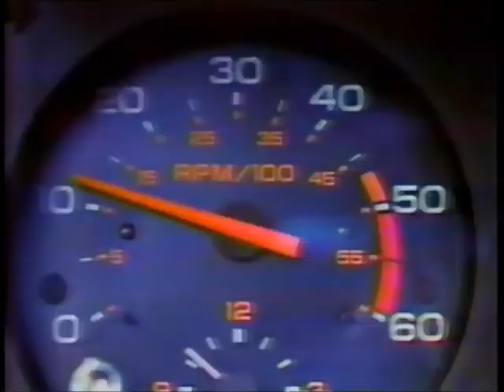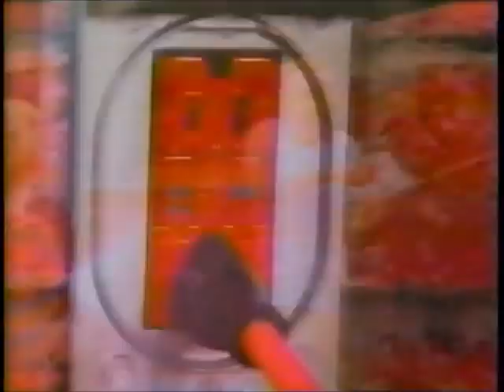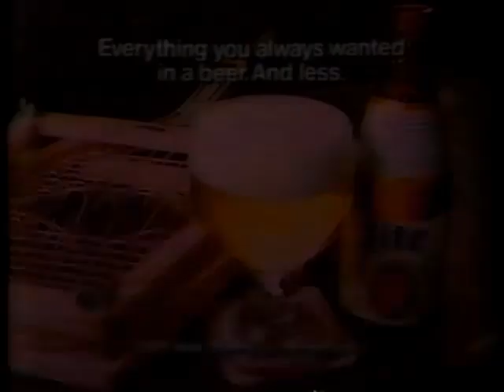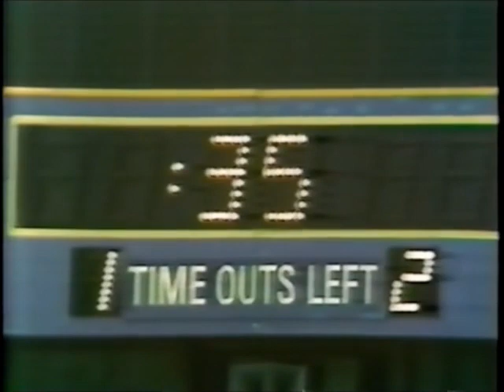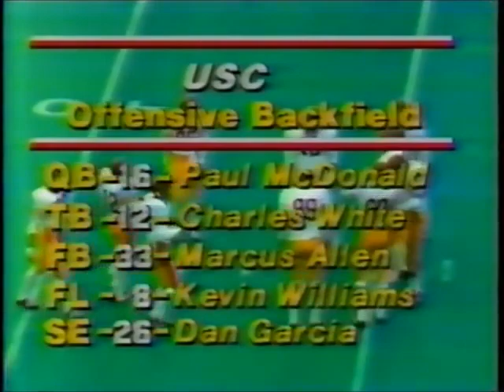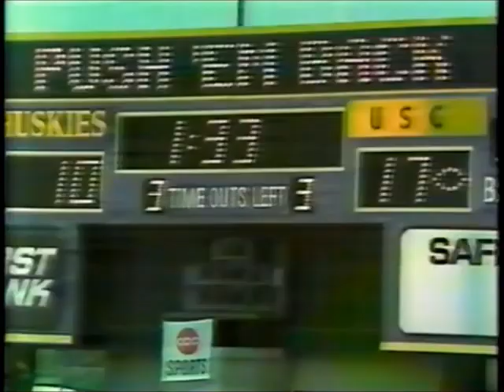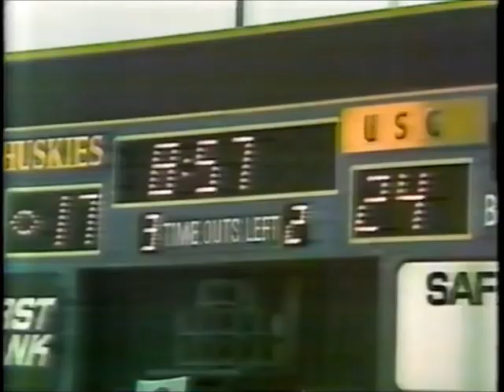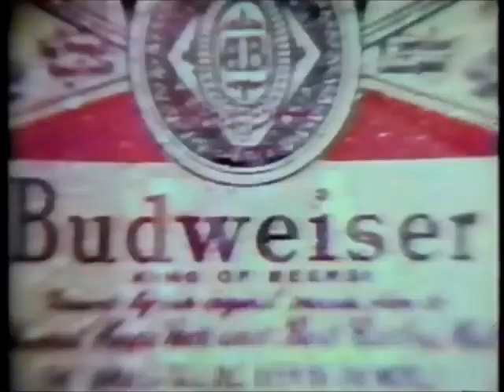1979 #4 USC at #15 Washington